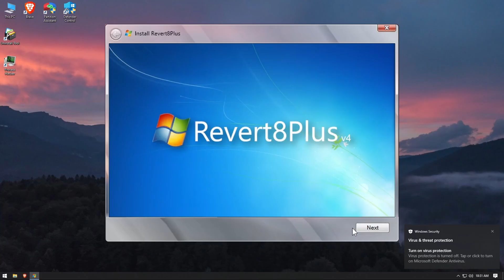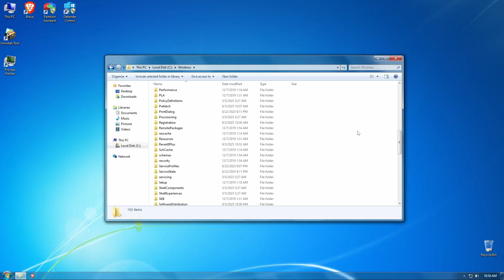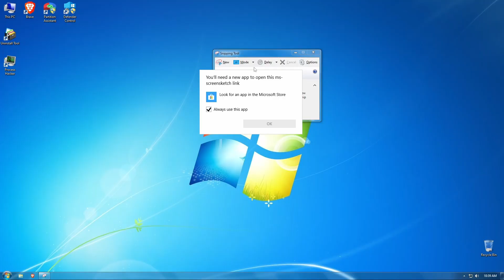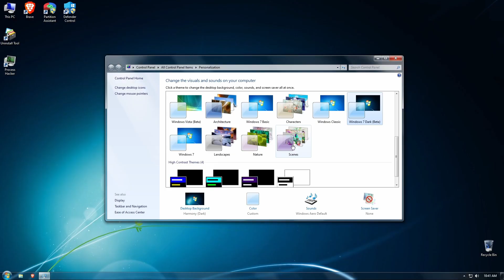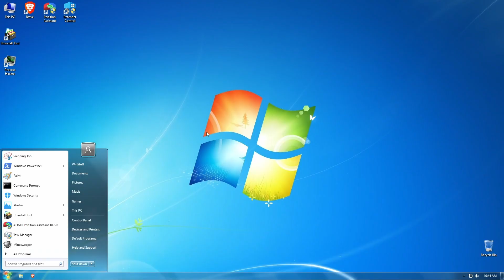Revert8Plus Review: Bring Windows 7 Back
Hello! In this video, I’ll be taking a look at how much Revert8Plus has improved since my last review back in January 2024. We’re now on version 4, and there’s a lot to cover. Hope you enjoy the video!